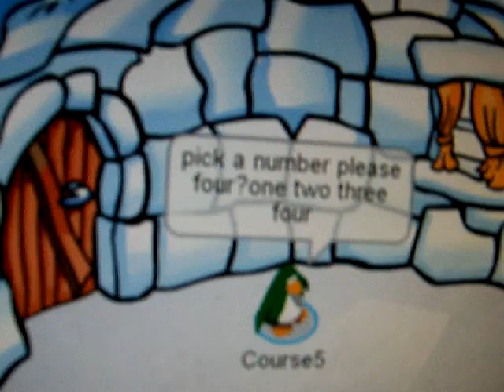course5 gets one of those paper things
he wrote stuff innepropriot so he got it takin away at school the next day